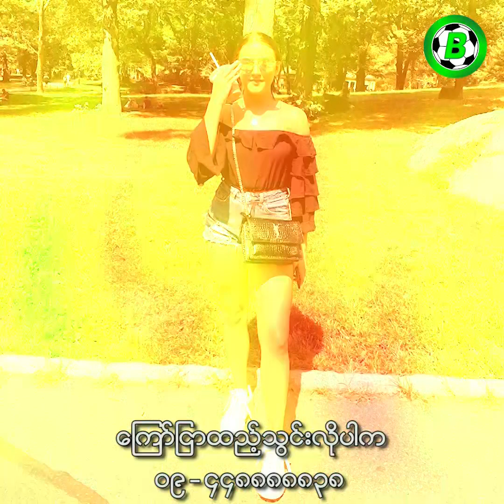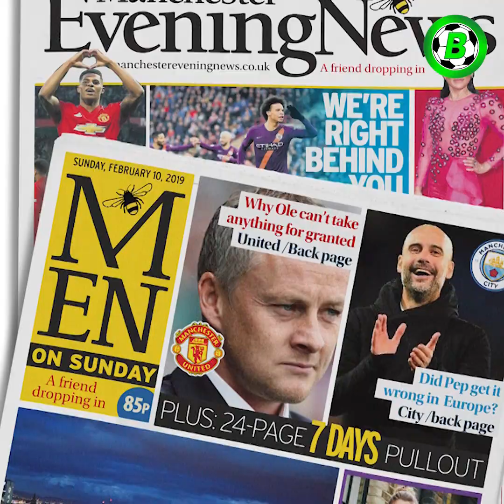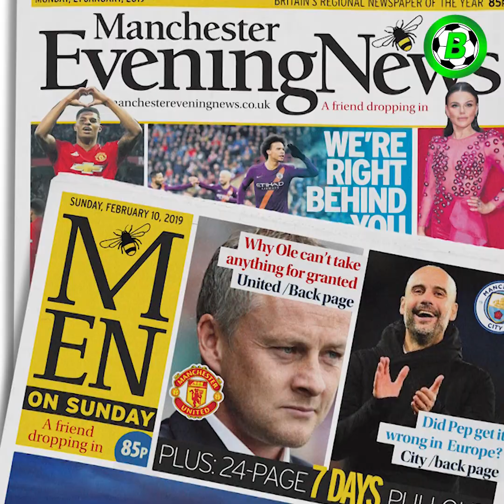ယခင်လိုမျိုးခြေစွမ်းတွေပြန်မရသေးပေမယ့် အရင်ရည်းစားနဲ့တော့ပြန်ပေါင်းထုပ်သွားခဲ့တဲ့ မားကပ်ရက်ရှ်ဖို့ဒ်